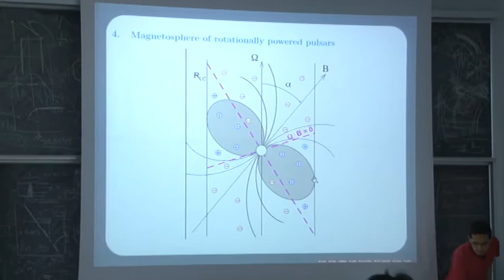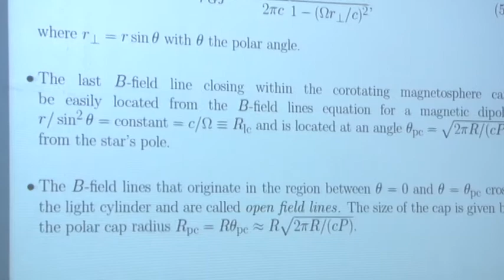Icranet. Pescara scopre nuove sorgenti di nuclei galattici attivi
E' stata definita una scoperta epocale: l'Icranet di Pescara annuncia l'esistenza di 300 sorgenti di nuclei galattici attivi